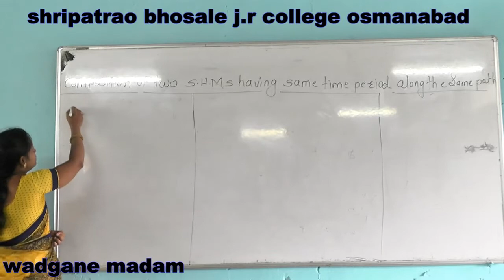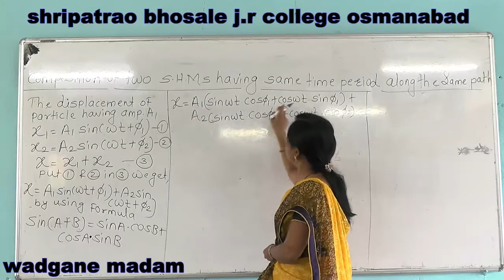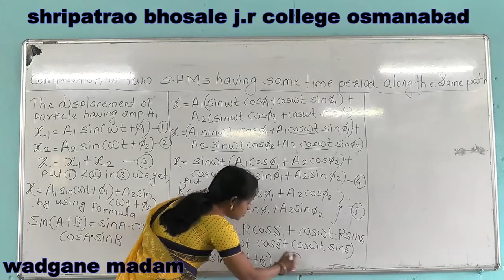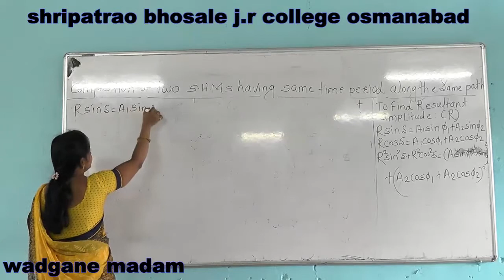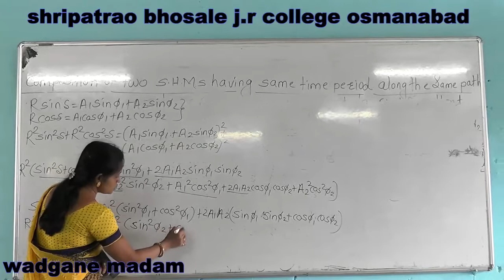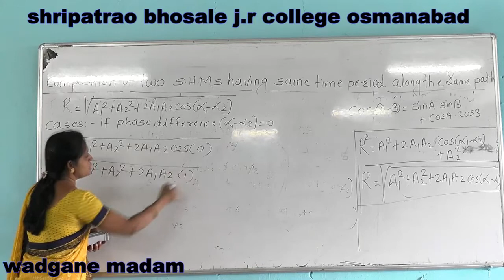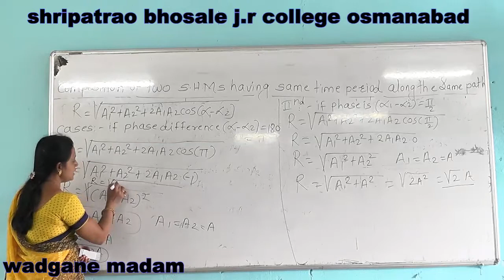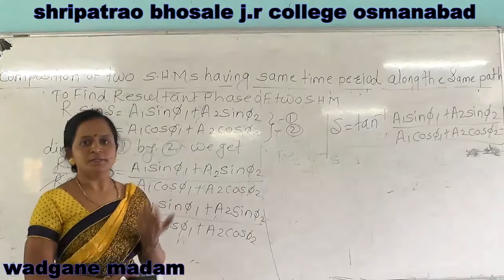Oscillation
12TH WADGANE MADAM PHYSICS :-